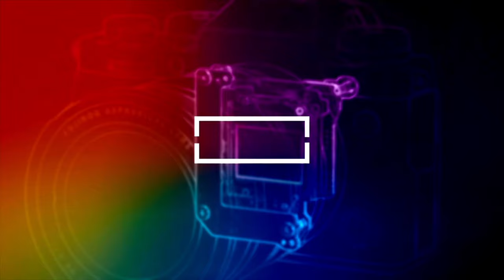FUJİFİLM İLE PORTRE ÇEKMENİN İNCELİKLERİ (XS20)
DOĞAL IŞIK TA FUJİFİLM İLE PORTRE ÇEKMENİN İNCELİKLERİ